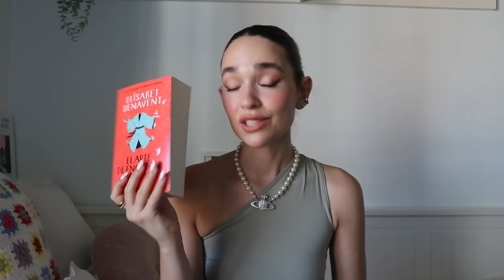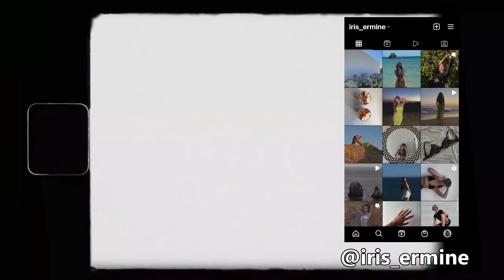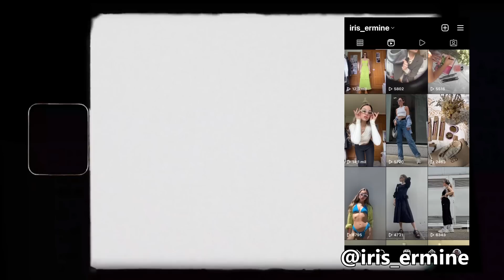FAVORITOS PARA EL VERANO- Skincare, ropa, makeup, libros, deporte... 💖